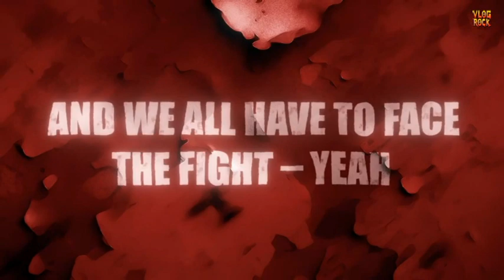DEBANDADA NO PRIMAL FEAR, HOMENAGEM AO SILVIO SANTOS, NOVO ÁLBUM DO HAMMERFALL E+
Confira os lançamentos e notícias que ocorreram no mundo do rock e metal! No mês agosto de 2024.